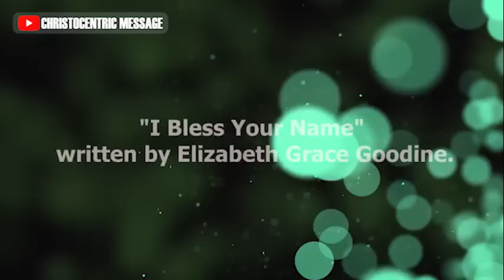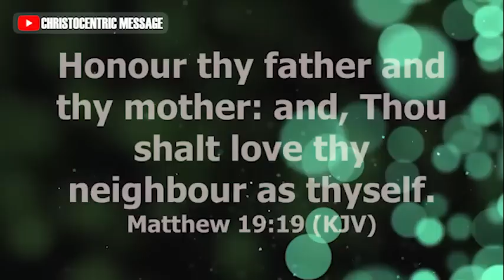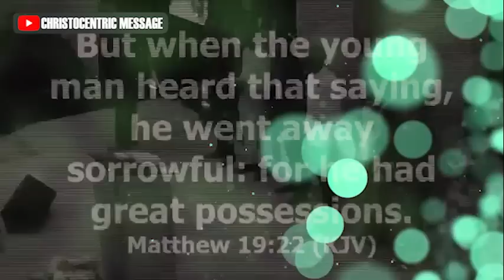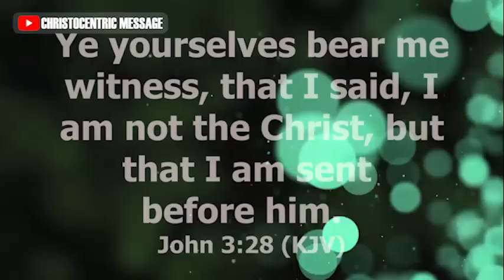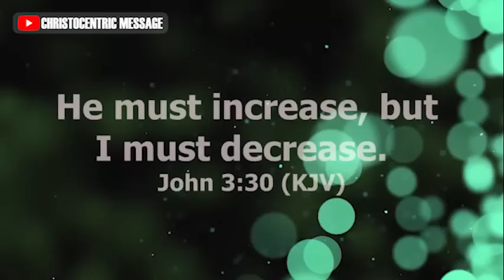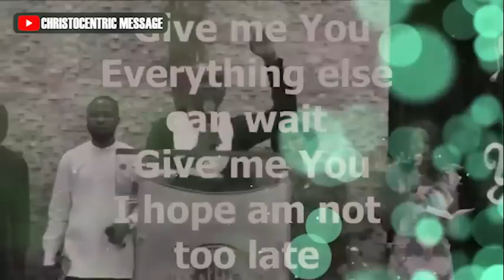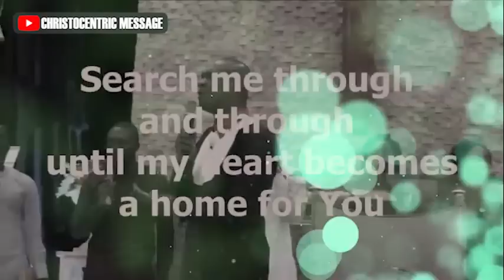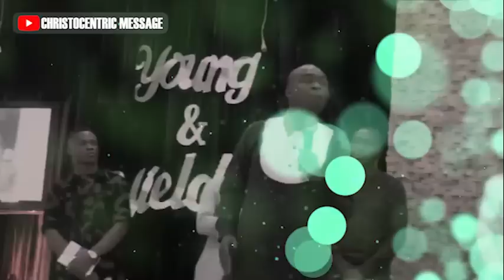[DON'T SLEEP STAY] GOD SAYS, I WILL BE WITH YOU IN THIS HARD TIME - APOSTLE JOSHUA SELMAN 2022